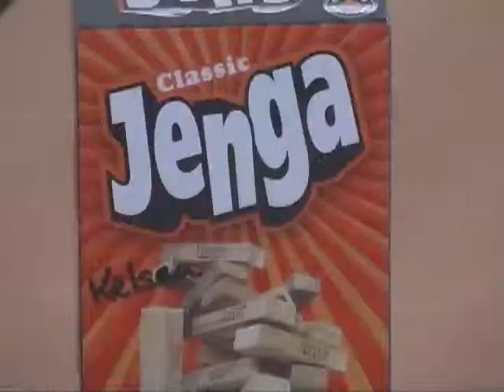Learning Works Family Game Night